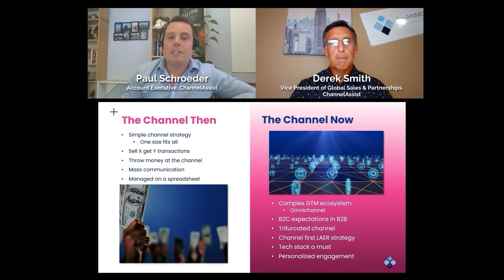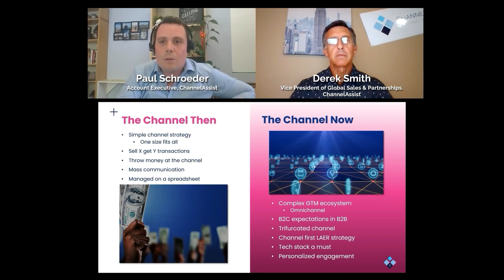June 2022 Webinar Highlight - Engaging in a subscription model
For over 20 years, ChannelAssist has helped organizations drive over billions in revenue by optimizing indirect channel sales rep engagement with our end-to-end development and management of channel incentive programs.